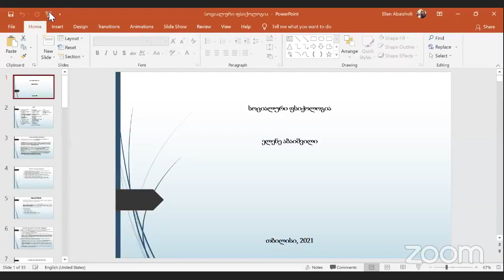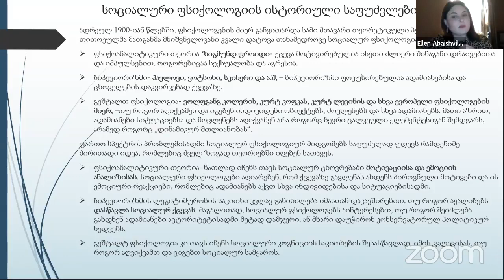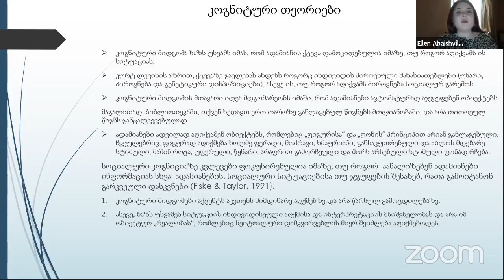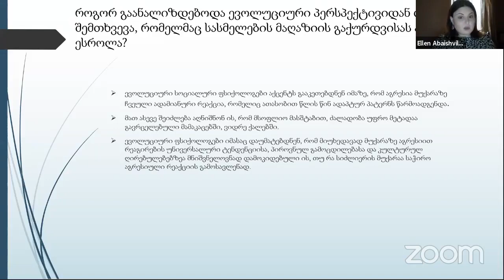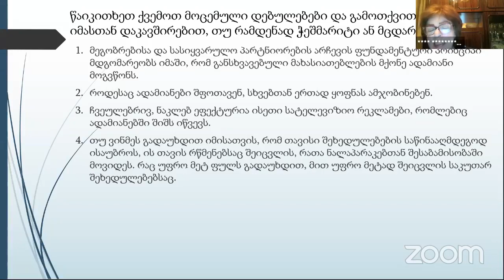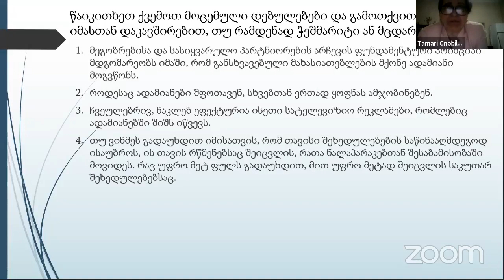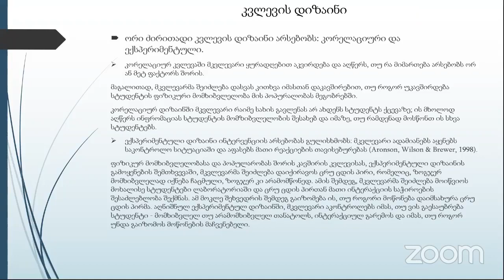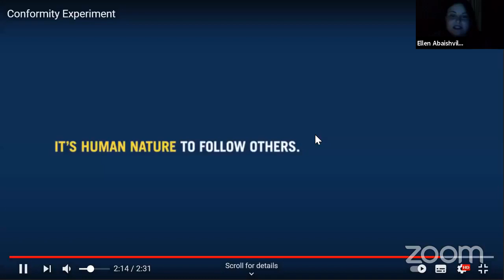აელენე აბაიშვილის საჯარო ლექცი სოციალური ფსიქოლოგია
ელენე აბაიშვილის საჯარო ლექცი სოციალური ფსიქოლოგია